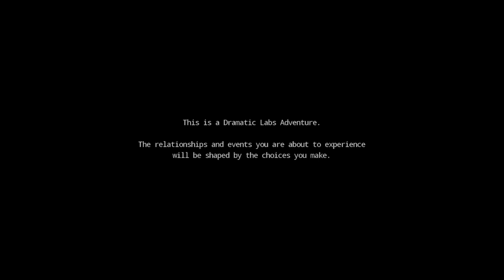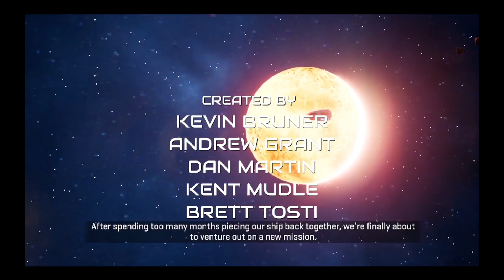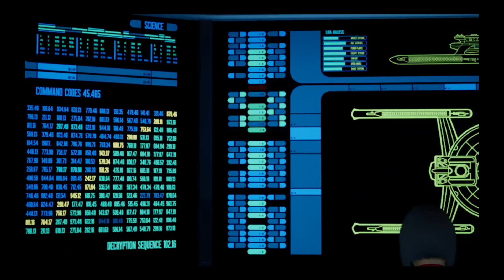Among The Stars l StarTrek: Resurgence [1]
"Authentic Star Trek adventure from former members of Telltale Games". I don't know how, but I'm quite sure I'm going to find a way to crash the ship.

Please Show The Devs at Dramatic Labs some love